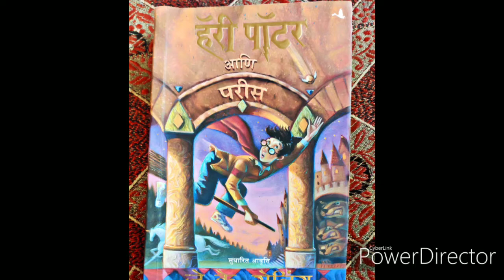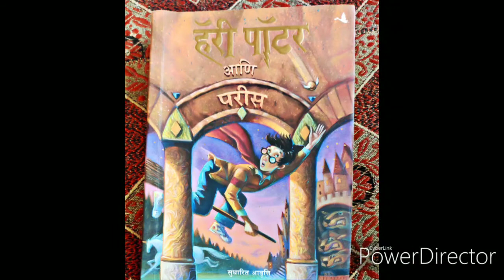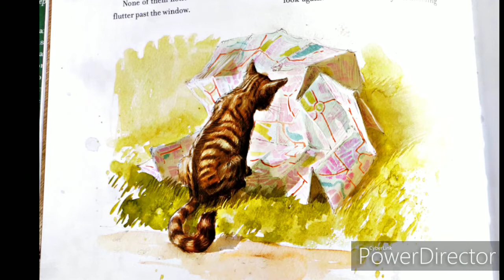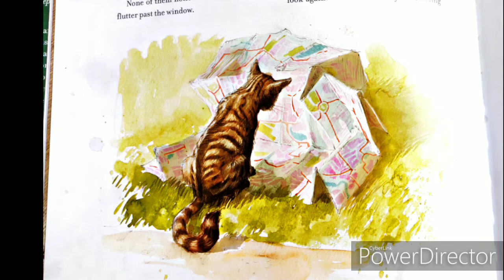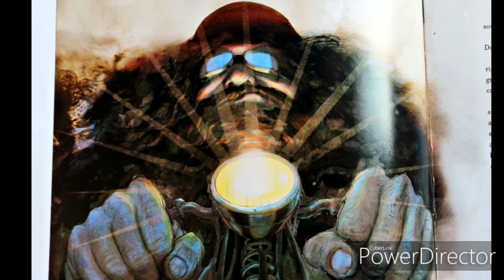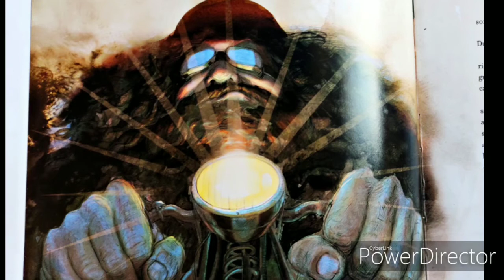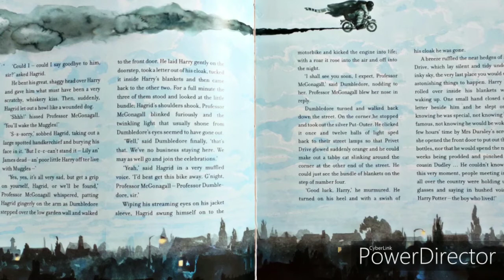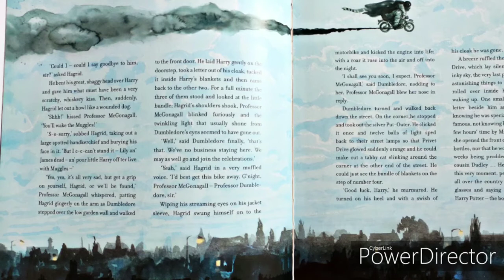Harry Potter and Philosophers stone Audiobook in marathi Chapter 1